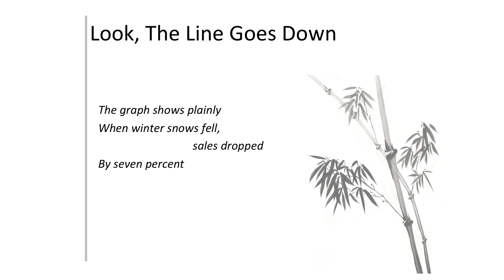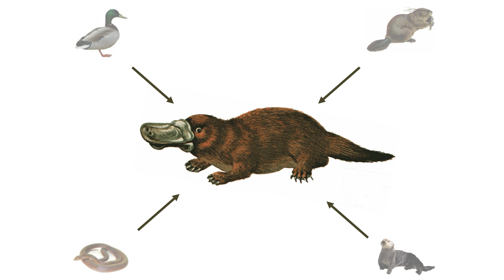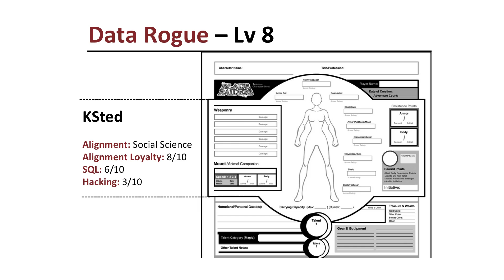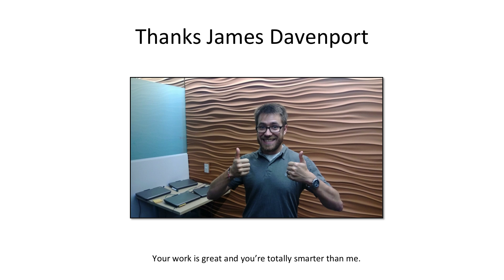How to Create an Effective Data Science Department - Kim Stedman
Data scientists needs to level up--both our function and our branding. Data science is in danger of being a fad. Data scientists need to build a reputation for providing actual value. We are making it hard for people to find and hire us. We must do with our field what we do with our data: find patterns and show them to other people. It's time to up our game.